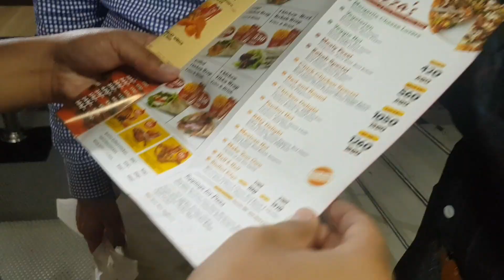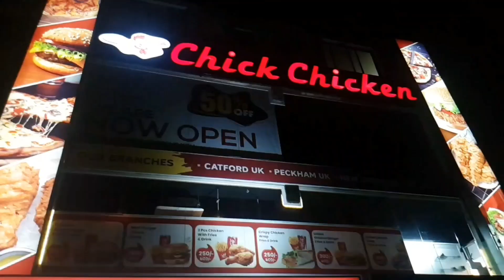We Met after one year | VLog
Here is the Vlog you were waiting for.